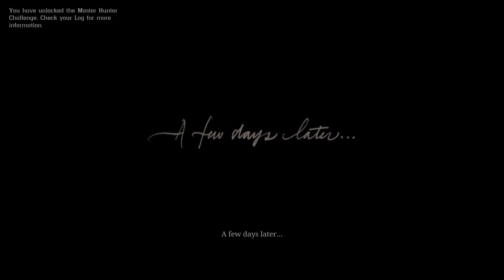Red Dead 2 PT 1 PS5